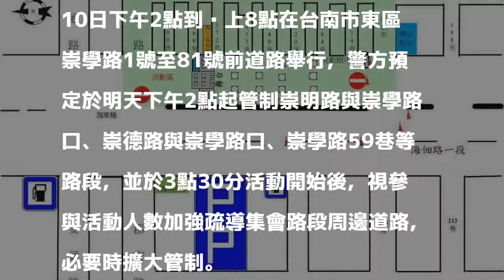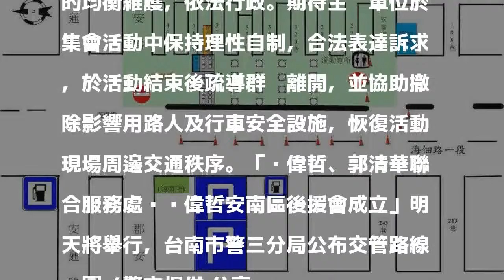市長參選人後援會成立 台南部分道路明交管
發表評論評論如下。